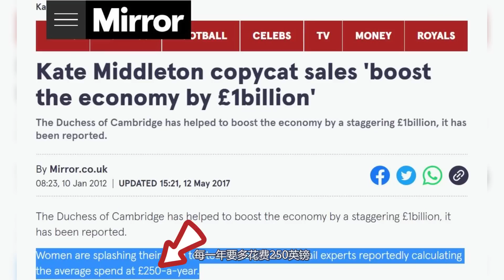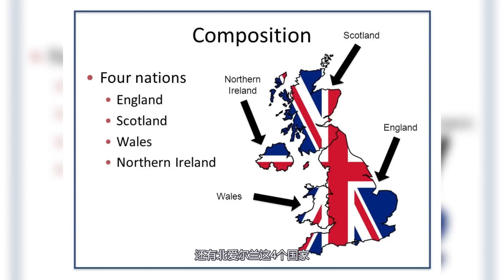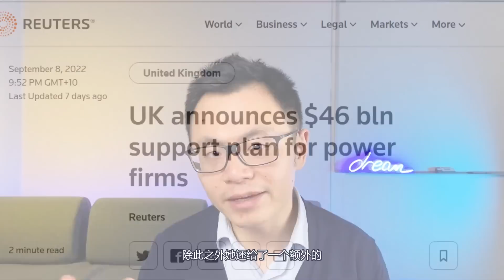绝对不是你表面看到的这么简单，全球经济的核心命脉即将断裂！看似毫无实权的女王，竟能引爆重磅炸弹，让全球经济未来走势重新改写，全部重启…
绝对不是你表面看到的这么简单，全球经济的核心命脉即将断裂！看似毫无实权的女王，竟能引爆重磅炸弹，让全球经济未来走势重新改写，全部重启……你我都将深陷其中…曾经的霸主日不落帝国开始落败，澳大利亚加拿大新加坡等英联邦国家已分崩离析...对世界的格局改变究竟会如何？

立刻免费领取这本新书，你只需要支付运送到你家的邮费即可获得👇👇